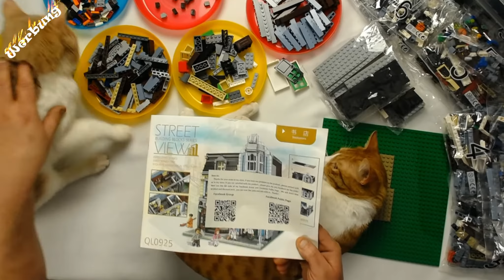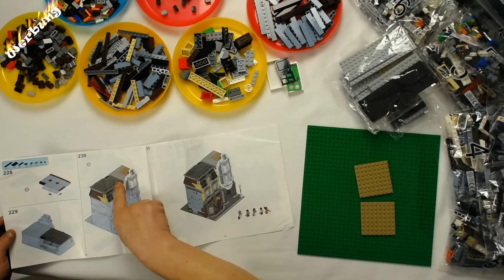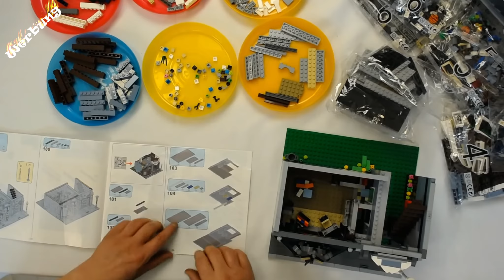ZHEGAO QL0925 Buchhandlung Teil 1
ZHEGAO QL0925 Creator Series City Street View Gebäude Buchhandlung Teil 1
1969 / 2687 Teile 5 Minifiguren

00:00 Intro
00:15 Einführung
03:31 Ableite und Teile
06:38 Minifiguren
10:24 Erdgeschoß
19:30 Die Anfänge vom 1. Stock

Amazon Links*:
QL0925 Buchhandlung

Molotow Chrome Stifte

Mein Setup:

Webcam Logitech C930e
Webcam-Halterung (Aufhängungsschere)
Videoschnitt:  Cyberlink PowerDirecktor 365
Stanley Kleinteilemagazin (klein und Groß)